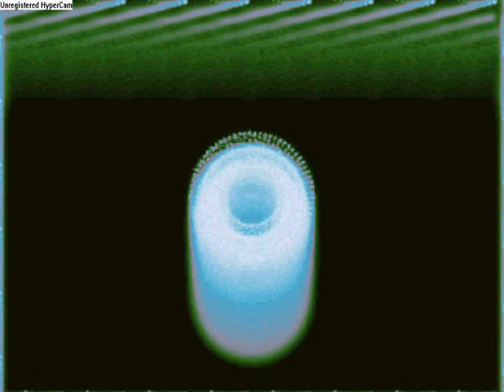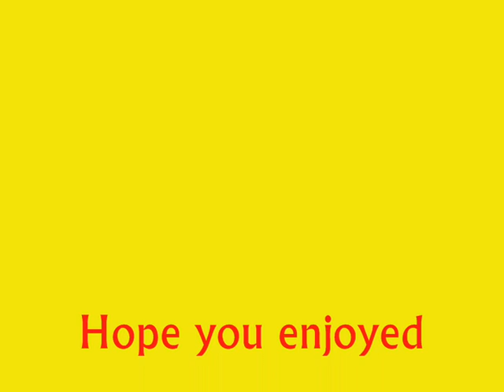Ying Yang Twins - Salt Shaker Feat Lil Jon